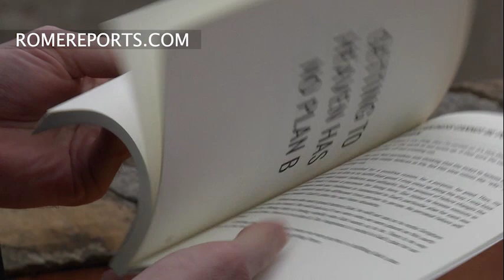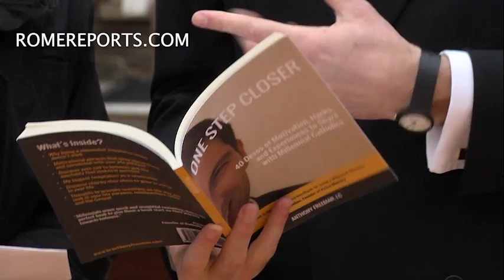Seminarian transforms Instagram account into motivational book